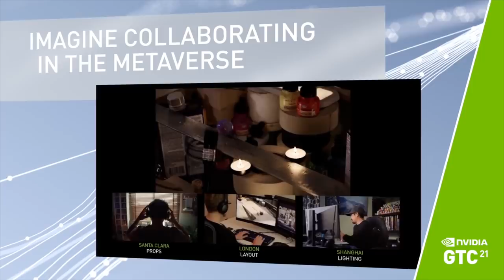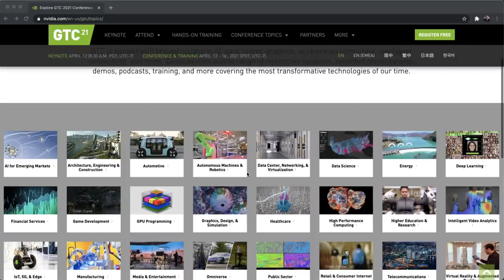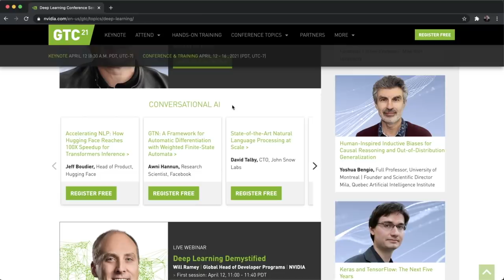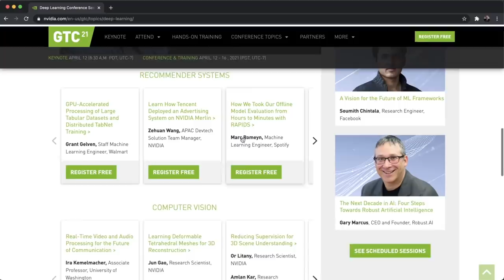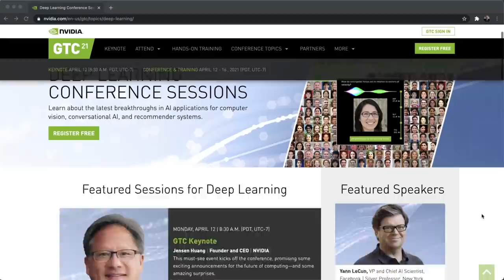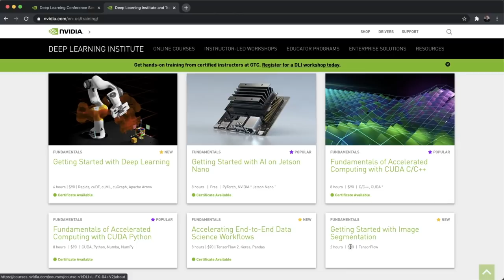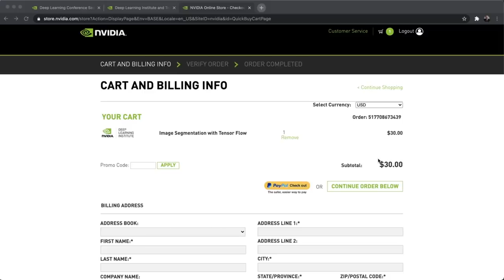GTC Conference: Keynote talks | Conference Sessions | DLI giveaways and more | NVIDIA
Don't forget to tune into NVIDIA's Jensen Huang keynote talk and tweet your favorite moment on Twitter under the hashtag GTCwithMe.

DLI giveaway codes are valid for ANY DLI online self-paced course but it does exclude special GTC workshops.

ℹ️  What is GTC ?
GTC is packed with breakthroughs in AI, data center, graphics, accelerated computing, intelligent networking, and more. Come explore a wide range of interactive sessions, recorded presentations, demos, podcasts, training, and more covering the most transformative technologies of our time.